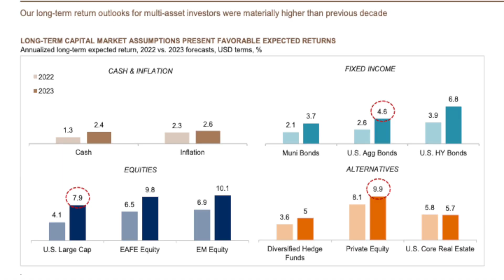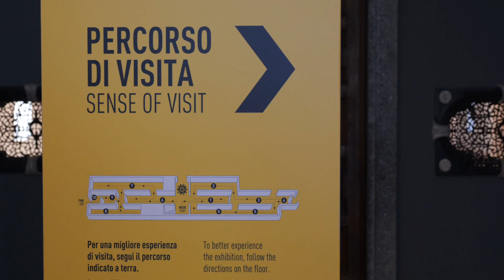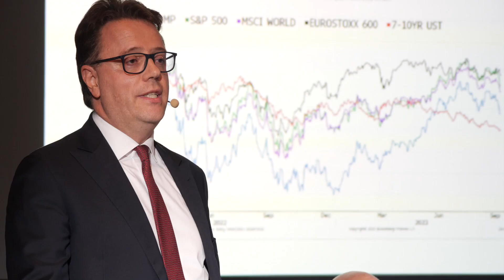Clairfield Meeting - Milano 2023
Crossborder M&A e crescita del private equity sono i temi discussi al meeting annuale di Clairfield, quest’anno organizzato in Italia da EQUITA e EQUITA K Finance.

Oltre 80 partner Clairfield e 15 partecipanti alla Clairfield Academy provenienti da 21 uffici in tutto il mondo si sono riuniti per due giorni di condivisione di informazioni, apprendimento, networking e workshop con relatori esterni.

La due giorni di incontri è culminata con l'evento "Cross-border M&A e Private Equity" durante il quale eperti del settore hanno contriubuito all'interessante dibattito tenutosi nella suggestiva location del MUST, una delle principali istituzioni tecnico-scientifiche in Europa.